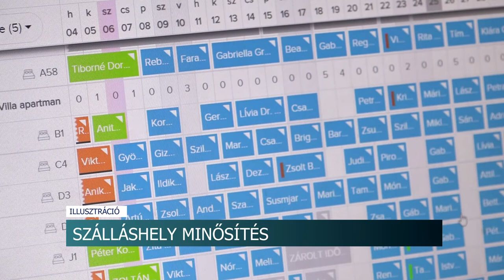Változások a szálláshely minősítésben - az önkormányzat segítséget nyújt a szállásadóknak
Változások a szálláshely minősítésben - Aaz önkormányzat segítséget nyújt a szállásadóknak

Minden szálláshely szolgáltatónak minősíttetnie kell a szálláshelyét, mindegy hogy egy panziót, hotelt, vagy vendégházat üzemeltet, hiszen hamarosan már csak így fogadhatnak fizető vendégeket. A jogszabályok változásairól Kilián Máté, a szekszárdi polgármesteri hivatal kommunikációs referense tartott tájékoztatót. A térségben sokan élnek a falusi turizmus adta lehetőségekkel, így fontos, hogy mindenki értesüljön a változásokról.